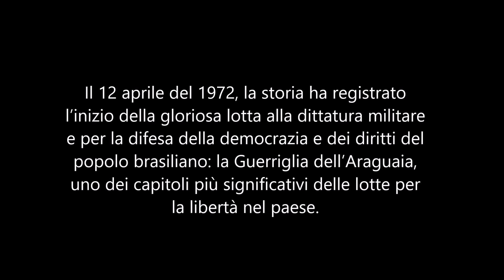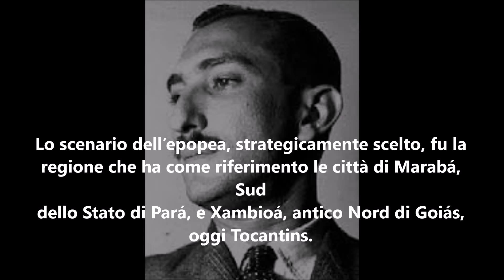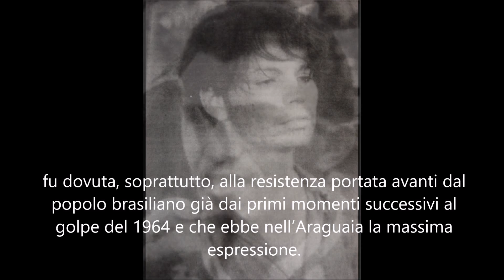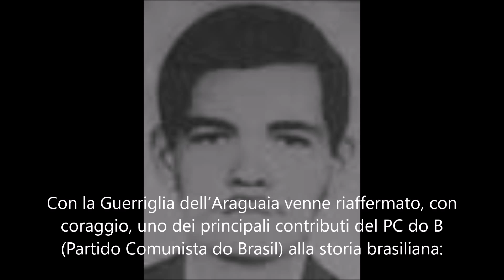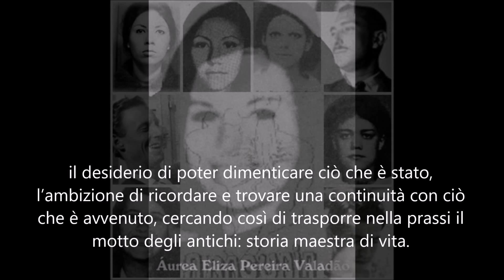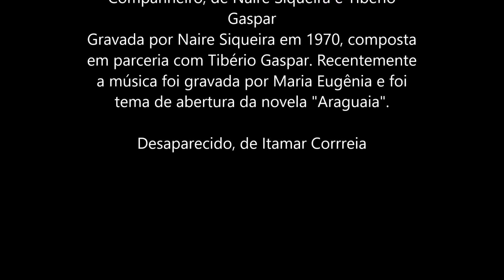I demoni con gli stivali - La guerriglia dell'Araguaia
Il 12 aprile del 1972, la storia ha registrato l’inizio della gloriosa lotta alla dittatura militare e per la difesa della democrazia e dei diritti del popolo brasiliano: la Guerriglia dell’Araguaia, uno dei capitoli più significativi delle lotte per la libertà nel paese.